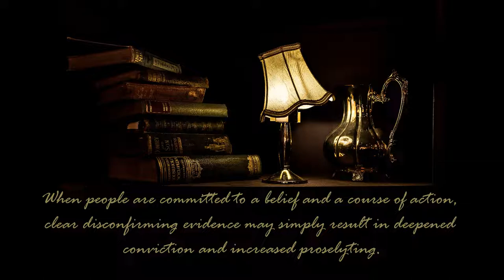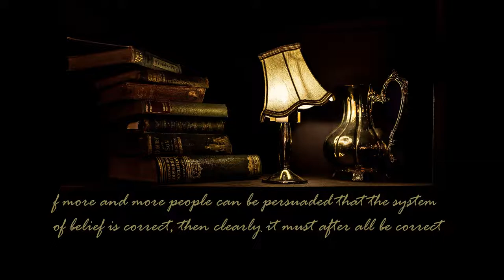Leon Festinger Best Quotes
Leon Festinger was an American social psychologist, perhaps best known for cognitive dissonance and social comparison theory.